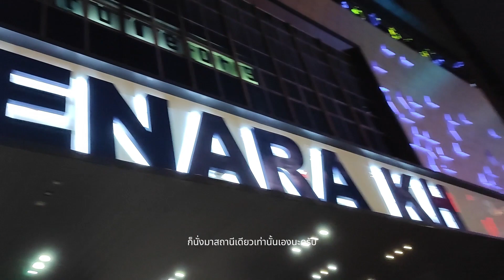จุดเช็คอินใหม่ I ผับลับบนลานจอดเฮลิคอปเตอร์ I kualalumpur malaysia I คนชอบเที่ยวกลางคืนห้ามพลาด !!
ผับแห่งนี้กำลังเป็นที่สนใจของนักท่องเที่ยวทั่วโลกที่เดินทางมายังกรุงกัวลาลัมเปอร์เมืองหลวงของมาเลเซีย เพียงเพื่อที่จะได้ขึ้นไปนั่งดื่มชิลด์บนยอดตึกที่สูงถึง 38 ชั้นเพื่อถ่ายภาพสวยๆยามราตรีกับตึกแฝดทวินทาวเวอร์และแสงสีเมืองกัวลาลัมเปอร์จากจุดที่สูงที่สุด

ผับแห่งนี้มีชื่อว่า helipad ดัดแปลงจากลานจอดเฮลิค็อปเตอร์บนชั้นที่ 38 ของอาคารสูงในกัวลาลัมเปอร์มาเป็นบาร์เล็กๆ เหมาะสำหรับคนที่ชอบนั่งชิลด์ open air ดูพระอาทิตย์ตกหลังตึก Twin Tower ดูวิวเมืองกัวลาลัมเปอร์ 360 องศา พร้อมกับเบียร์หรือค็อกเทลเย็นๆ

ค่าเข้าคนละ 100 rm สามารถแลกเครื่องดืม 2 แก้วเลือกได้จากเมนู
โลเคชั่น : ขึ้นไปชั้นที่ 34 Menara Kh ใกล้ๆห้าง pavilion ซื้อบัตรขึ้นดาดฟ้าที่ชั้นนี้ แล้วเดินขึ้นไปข้างบนอีก 3-4 ชั้น (ลืม) ก็จะถึงบาร์ลับแห่งนี้

เจ้าของช่องเป็นนักเขียนบทละครโทรทัศน์นะครับ แต่เป็นคนที่ชอบท่องเที่ยวมาตั้งแต่ยังเป็นหนุ่ม ช่องนี้ก็เลยมีเรื่องท่องเที่ยวบ้าง เรื่องเบื้องหลังกองถ่าย ภาพยนตร์ ละครโทรทัศน์ บ้าง สลับกับสารคดี สกู๊ปพิเศษไปตามอารมณ์แล้วแต่สะดวกนะครับ ติดตามให้กำลังใจทุกช่องทางที่นี่